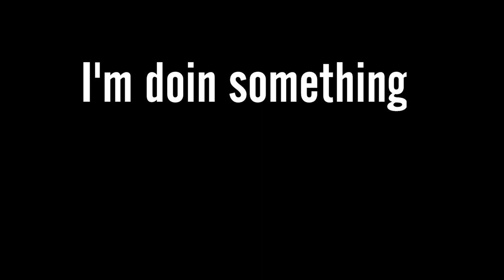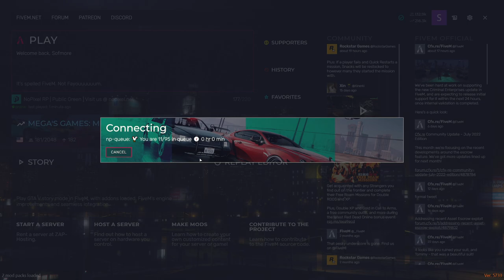Lucian Evo | Oops all cadets | Nopixel (Part 1/2)